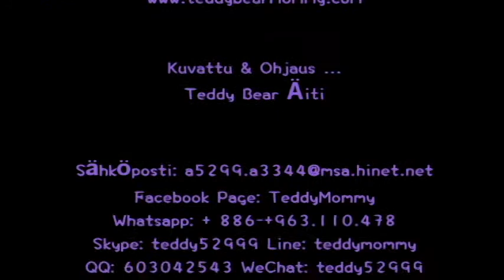Suklaa teekuppi villakoira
Osta nyt! Secure Online Ostaminen Youlong.
Jia-Qiao pet shop Taiwan kaupallisiin lemmikkieläinten toimiluvasta: Tainan Ei, 028
Olemme Youlong Villakoira jalostus keskus Taiwanista, ainoa ammatti kasvattaja erikoistunut villakoira jalostukseen; vaihteli lelu, teekuppi, super pieni teekuppi ja maailman pienin tasku villakoirat myynnissä.
Meillä on myös yksi-on-one verkossa ja puhelimitse chat Mandarin, Englanti ja japani avuksesi. Tai yksinkertaisesti pop meille sähköpostia lisätietoja. Kansainvälinen toimitus voidaan järjestää pyynnöstä. Extra maksut voivat vaihdella.

  (Poodleholics Soita)
Sellaisten Englanti tutkimuksen ota meihin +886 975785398 tai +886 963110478
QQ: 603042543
SKYPE: teddy52999
Yahoo: teddy5299
Osoite: No.144, Osa yksi Minsheng Road, West Central District, Tainan, Taiwan 700
♥ teekuppi villakoira ♥ Toyvillakoira ♥ Super pieni teekuppi villakoira ♥ Pocket villakoira ♥